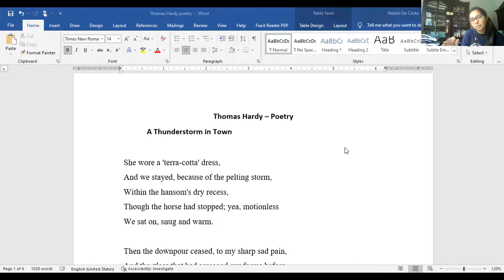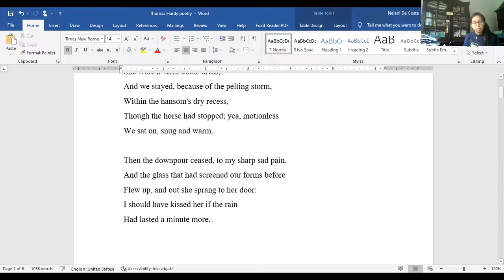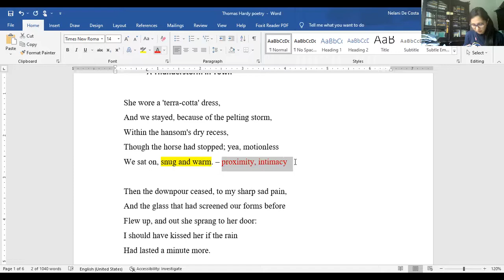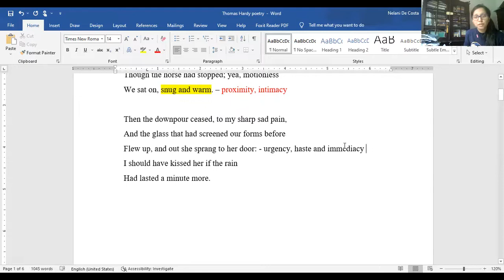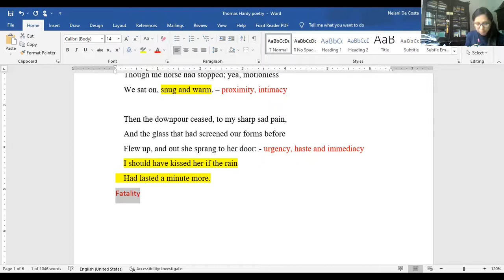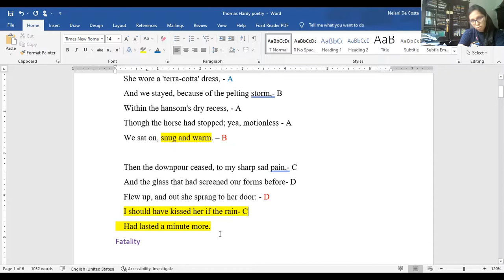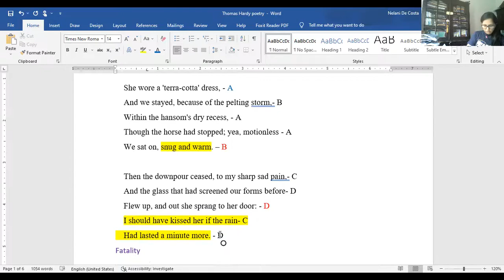On Thomas Hardy's "A Thunderstorm In Town" - Lecture 2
Thomas Hardy (1840 –1928) was a Victorian English novelist and poet. This lecture series is on his biography and some predominant thematic preoccupations in his selected poetry. This video is the second of this lecture series and it is an analysis of Hardy's poem "A Thunderstorm In Town." The poem conveys thematic concerns such as fatalism, sexuality and missed opportunities.